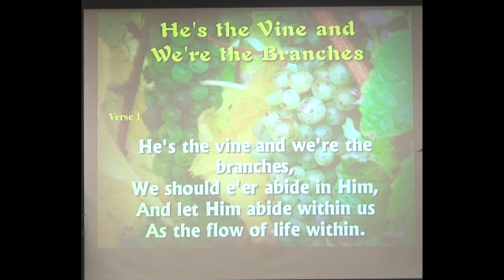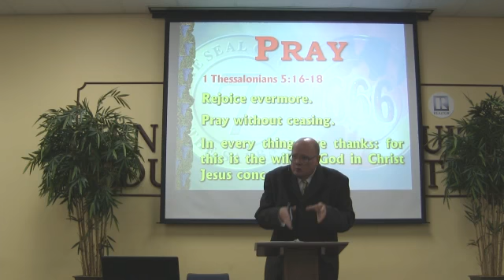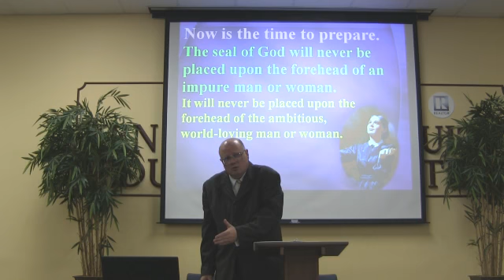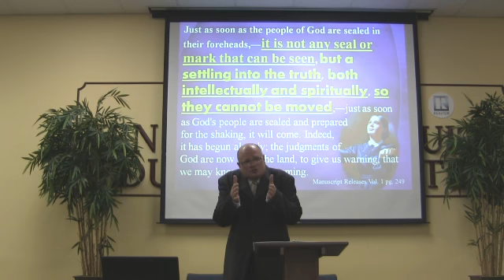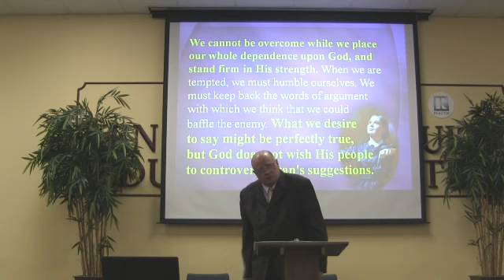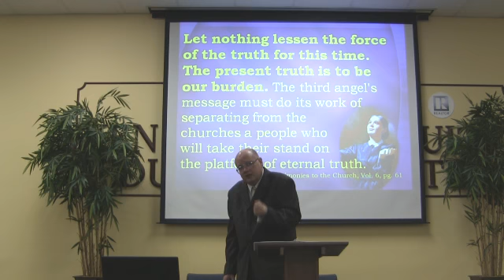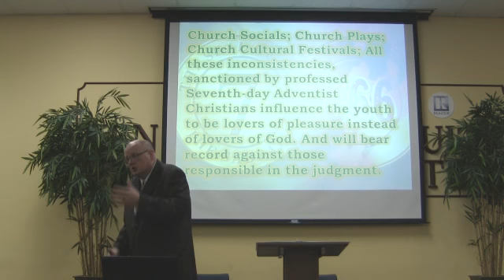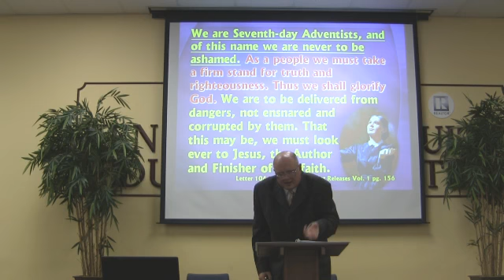Everyone Will Be Sealed In Truth or Error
Sermon at HIS Vine Free SDA Church - Port St Lucie FL USA

Sealing Series - # 1 - Everyone will be sealed some in truth and many in error.